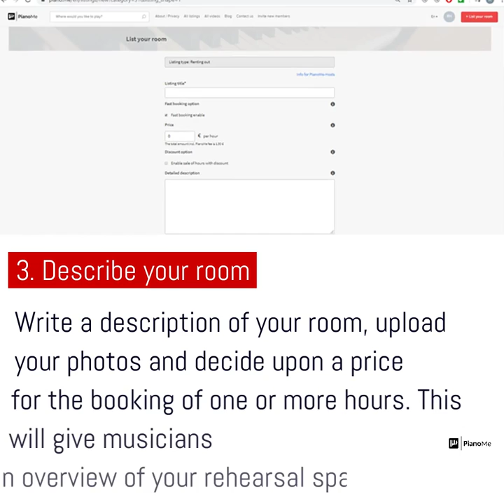How to become a host on PianoMe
It is really very easy to list a room on PianoMe. Just try!

Host your own rehearsal space, concert hall, recording studio, and help artists to create!

PianoMe: Find a room. Book online. Play